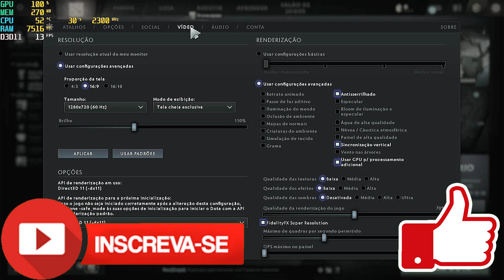Dota 2 no Pentium Gold 4417u, 8GB de ram e a intel hd graphics 610! (Não comentado)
Gosto do nosso conteúdo? e gostaria de fazer uma doação para o canal.

MR Infotec - Canal incrível voltado a Computadores!

Requisitos

Notebook
Notebook Acer com Windows 10 64 bits (10.0 Compilação 19045)
CPU - Pentium Gold 4417u
GPU - Intel HD Gráphics 610 (onboard)
8 Gigas de memoria ddr4 (Compartilhado com vídeo)
Directx 12